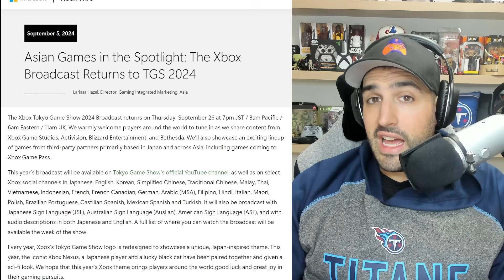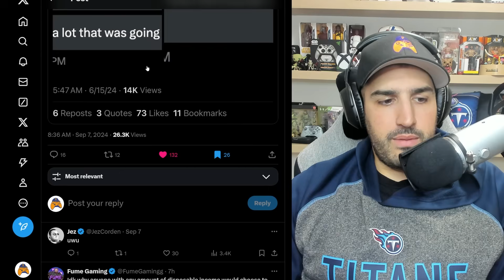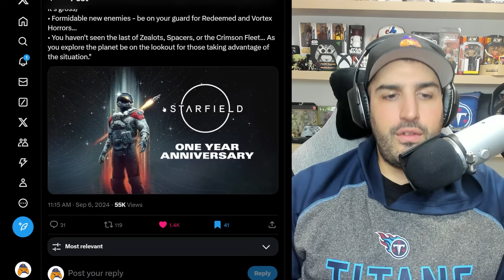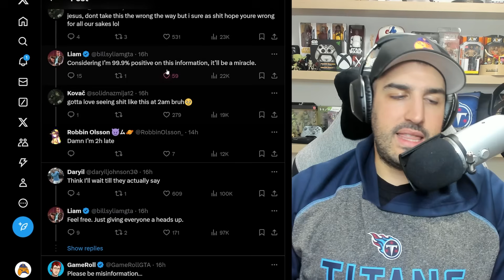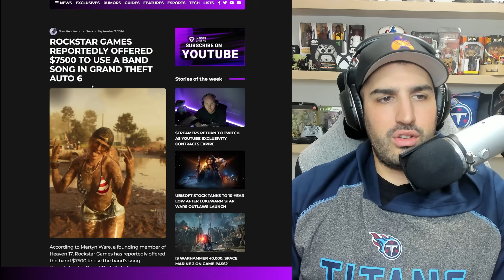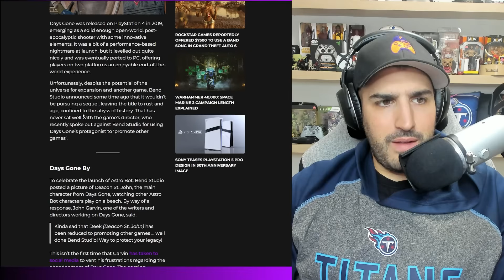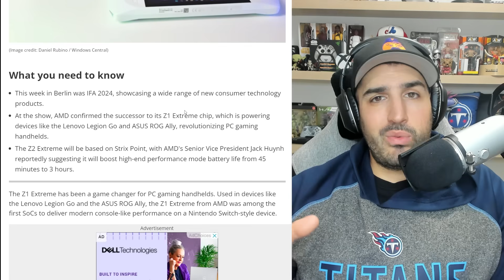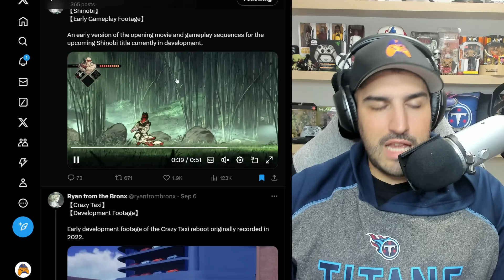XBOX Getting PlayStation Games | GTA 6 DELAYED? | Next Gen PC Handhelds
Xbox and Tokyo Game Show: 0:00
Xbox Final Fantasy: 2:50
New Starfield Information: 5:24
GTA 6 Delayed: 6:41
Rockstar GTA VI Offer: 10:01
John Garvin Calls Out Astrobot: 12:45
Next Gen PC Handhelds:14:45
Sega Games Leaked: 17:27